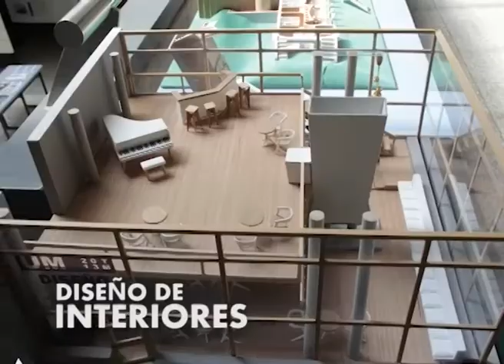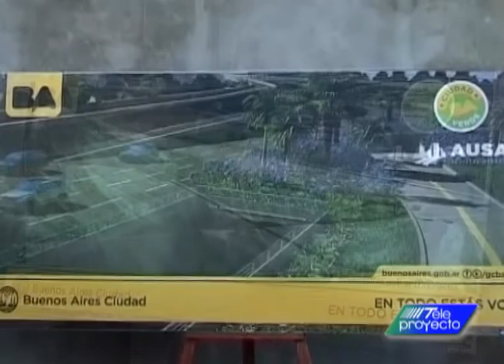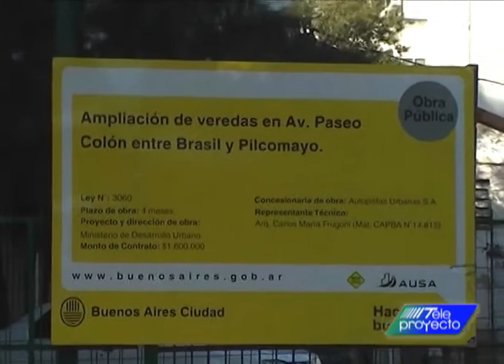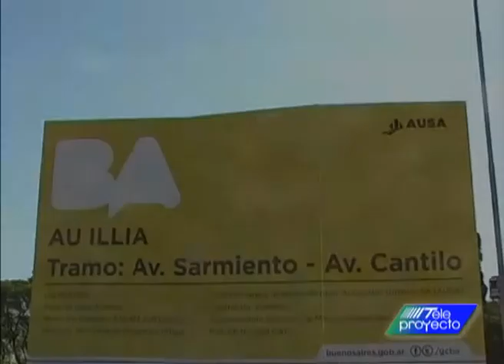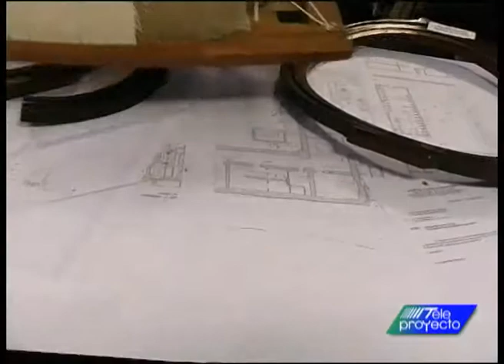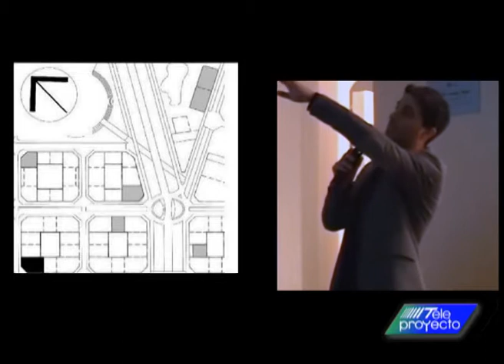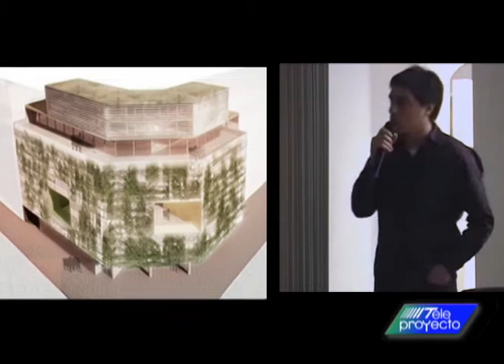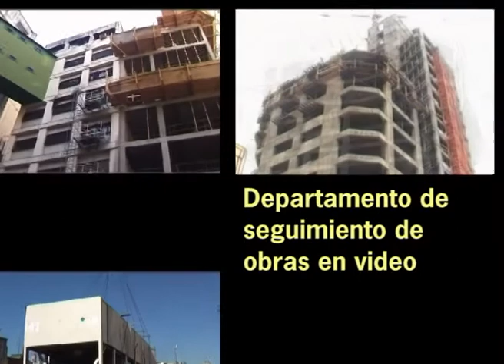Programa Nº 1178 – Emisión 8/2/15 – Desarrollo Urbano como sostén físico del desarrollo humano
El gobierno porteño organizó las VII Jornadas Internacionales La Humanización del Espacio Público bajo el lema “El Legado”, que sintetizan siete años de gestión urbanística y arquitectónica en la ciudad. Teleproyecto, videos de arquitectura, estuvo presente y registró lo allí acontecido.
El programa incluye también las imágenes de los proyectos ganadores de los Concursos para las viviendas de la Villa Olímpica encomendados por el MDU y organizados por La Sociedad Central de Arquitectos.